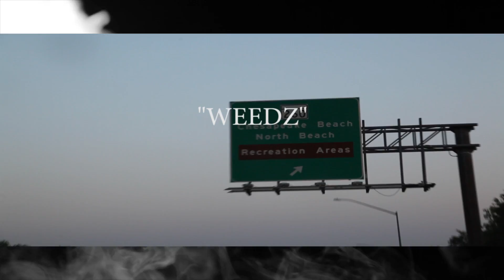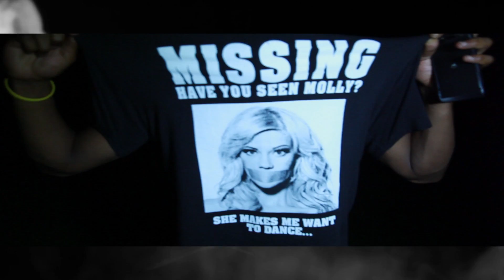Yung Coates "WEEDZ"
Yung Coates in his debut Music Video "WEEDZ"